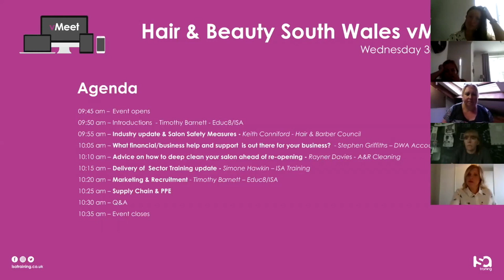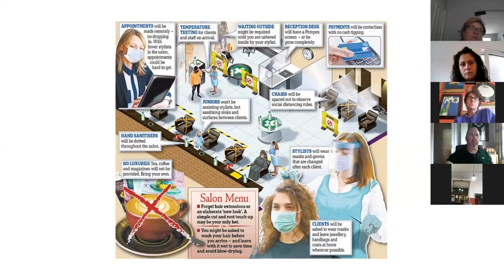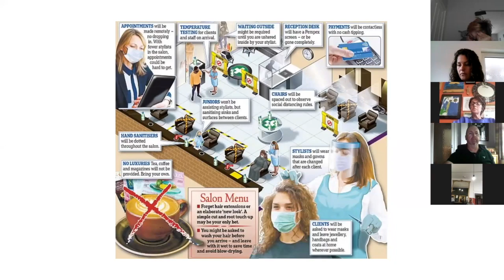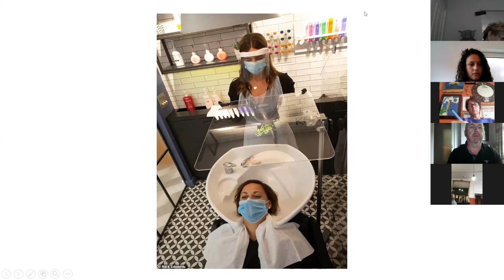Hair and Beauty South Wales vMeet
The first Hair & Beauty South Wales vMeet was held on Wednesday 3rd June and was attended by over 80 participants. The vMeet provided Salon Owners with advice, guidance and support from industry leaders on key topics relating to reopening their salons after the COVID-19 lockdown and what apprenticeships and training will look like in the future.